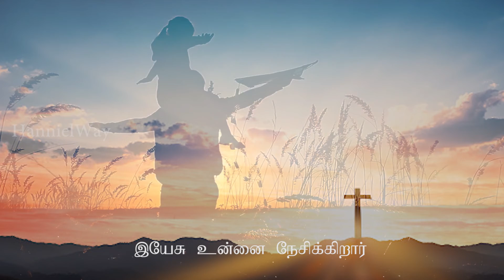Who gave the start | துவக்கத்தை கொடுத்தவர் | Motivational Christian Status